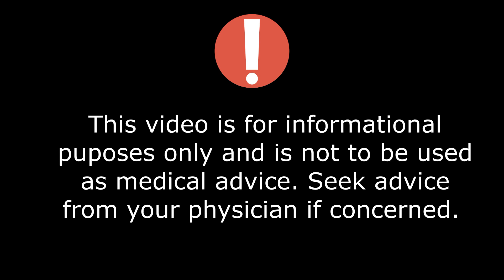MEDICINE MONDAY: MENTAL HEALTH TIPS FOR BLACK PEOPLE/ WHAT CAN WHITE ALLIES DO FOR BLM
Hey Guys!

In this video, we are going to talk about mental health and how black people specifically can follow certain coping mechanisms to help them during this difficult time regarding racial injustice. I also address how our non-black allies can be here for us black folks by simply educating themselves and checking their own implicit bias. The internet is filled with resources to educate yourself, family members, friends and loved ones on the injustices that continually perpetuate oppression among black people in America.

With the world finally waking up after George Flyod's murder and the many protest and movements that have occurred in regards to Black Lives Matter, it can be very stressful for people of color, specifically black people to go about their daily task as if this is not affecting their mental health. I know I have felt drained and these are a couple fo tips I have done to help me remain sane during this time.

RESOURCES:
Anti-Racism Resources for White People
Social Change: Everyone Has a Role to Play
Research-based solutions to stop police violence
My Role in the Social Change Ecosystem

FILMS & TV SHOWS:
13th, Ava DuVernay (Netflix)
Fruitvale Station, Ryan Coogler (on demand)
The Hate U Give, George Tillman Jr. (Crave)
Ninth Floor, Mina Shum (National Film Board of Canada)
Selma, Ava DuVernay (on demand)
I Am Not Your Negro, Raoul Peck (Amazon Prime Video)
If Beale Street Could Talk, Barry Jenkins (Amazon Prime Video)
Do The Right Thing, Spike Lee (on demand)
Just Mercy, Destin Daniel Cretton (on demand)
Clemency, Chinonye Chukwu (on demand)
Watchmen, Damon Lindelof (Crave)
Journey to Justice, Roger McTair (National Film Board of Canada)
Les Misérables, Ladj Ly (on demand)
When They See Us, Ava DuVernay (Netflix)
BlackKklansmen, Spike Lee (Crave)
The Good Fight, Robert King, Michelle King and Phil Alden Robinson (on demand)
Beyond Moving, Vikram Dasgupta (Hot Docs Canada)
The Colour of Beauty, Elizabeth St. Philip (National Film Board of Canada)
Atlanta, Donald Glover (on demand)
Monsters and Men, Reinaldo Marcus Green (Hulu)

BOOKS:
White Fragility, Robin DiAngelo
Between the World and Me, Ta-Nehisi Coates
Me and White Supremacy, Layla F Saad
Born a Crime, Trevor Noah
Becoming, Michelle Obama
The Color Purple, Alice Walker
Beastgirl and Other Origin Myths, Elizabeth Acevedo (children’s book)
I Know Why the Caged Bird Sings, Maya Angelou
Girl, Woman, Other, Bernardine Evaristo
Dreams From My Father, Barack Obama
Counting Descent, Clint Smith III
Stamped, Ibram X Kendi and Jason Reynolds (YA book)

CHILDREN BOOKS:
Freedom on the Menu: the Greensboro sit-ins, Carole Boston Weatherford
Sit-in: how four friends stood up by sitting down, Andrea Davis Pinkney
Roll of Thunder, Hear My Cry, Mildred D Taylor
One Crazy Summer, Rita Garcia
Brown Girl Dreaming, Jacqueline Woodson
Knock Knock: my dad's dream for me, Daniel Beaty
I, Too, Am America, Langston Hughes
Lillian's Right to Vote: a celebration of the Voting Rights Act of 1965, Jonah Winter
We March, Shane Evans
The Mighty Miss Malone, Christopher Paul Curtis
Sulwe, Lupita Nyong’o

SOCIAL MEDIA ACCOUNTS:
Rachel Elizabeth Cargle, writer and activist (Instagram)
Deray Mckesson, activist (Twitter)
Brittany Packnett, activist (Twitter)
Tyrone Rex Edwards, reporter (Instagram)
Tracy Peart, makeup artist (Instagram)
Nikki Ogunnaike, Deputy Fashion Director, GQ (Instagram)
Nikole Hannah Jones, journalist (Twitter)
Donte Colley, influencer (Instagram)
Mustafa the Poet, poet and songwriter (Instagram)
Danielle Prescod, Style Director, BET (Instagram)
Kathleen Newman-Bremang, writer (Twitter)
Roxane Gay, writer (Twitter)
Shannae Ingleton Smith, entrepreneur (Instagram)
Sasha Exeter, influencer (Instagram)
Clint Smith III, writer, poet and scholar (Twitter)

PODCASTS:
Still Processing, hosted by Jenna Wortham and Wesley Morris (The New York Times)
Pod Save the People, hosted by Deray Mckesson (Crooked Media)
1619, hosted by Nikole Hannah Jones (The New York Times)
Code Switch, hosted by Shereen Marisol Meraji and Gene Demby (NPR)
Code Black, co-founded by Renee Duncan, Bunmi Adeoye and Maxine McDonald (Code Black Communicator Network)

AND PLENTY MORE RESOURCES OUT THERE!

I hope you guys enjoyed this video and it was informative!